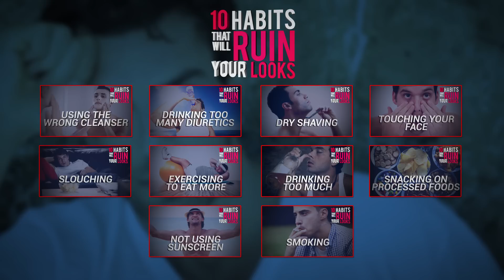This Terrible Habit Could Be Ruining Your Looks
As a result of the 4,000-plus chemicals cigarettes contain, 51 of which are known carcinogens, you're literally killing yourself every time you take a drag. When you smoke, free radicals form in your body and these destructive molecules damage your DNA, leading to pale skin with lots of deep lines. Of course, you already knew all that. What you may not know is that you can quit. Begin by weighing the pros and cons of smoking, being truthful about what you enjoy about it. Then try to figure out ways you could get the same benefits without smoking. As well, learn from any past attempts you've made at quitting by examining what you found useful and what you didn't. It's a hard process and you have to find what works for you, but if you persist, even if you relapse, you will eventually succeed.